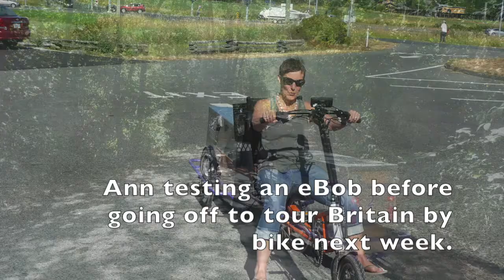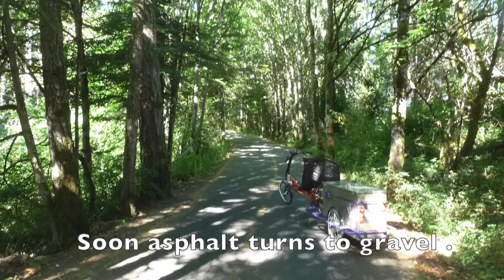eBobing the Goose AD981308 5286 4E62 A2D2 851EE2325A2A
eBobing the Goose is a slideshow of taking an electric back of bike trailer (eBob) from Sidney thru Victoria past Sooke on the Lochside and Galloping Goose Trails on southern Vancouver Island BC.